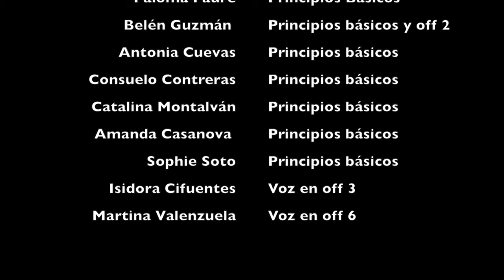Formación Ciudadana - Colegio Santa Joaquina de Vedruna